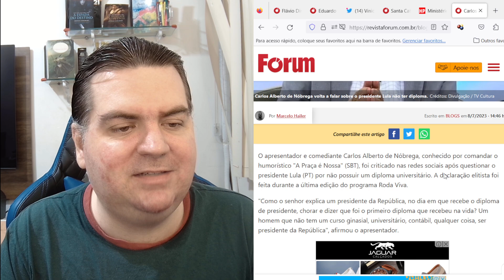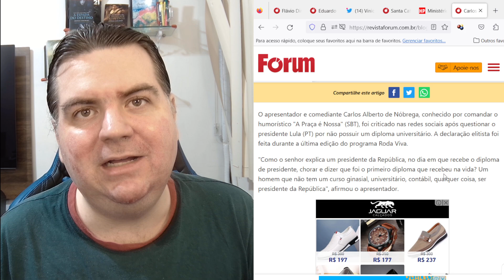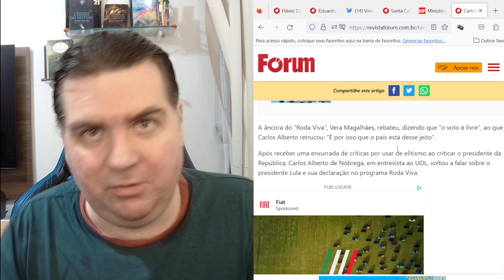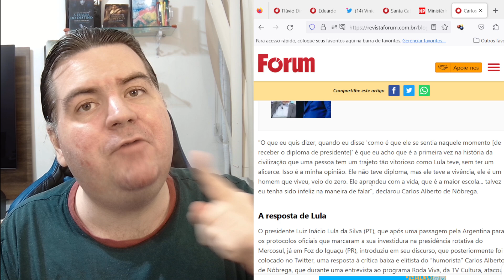NOBREGA E VERA NÃO ENXERGAM LULA